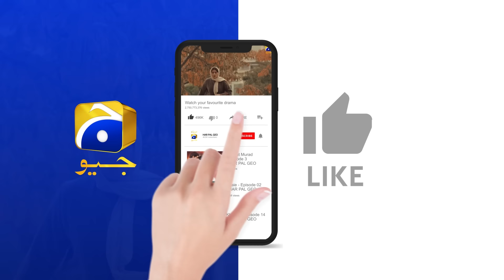Mannat Murad Last Episode 33 | 𝐁𝐞𝐬𝐭 𝐌𝐨𝐦𝐞𝐧𝐭 𝟎𝟒 | Iqra Aziz - Talha Chahour | HAR PAL GEO